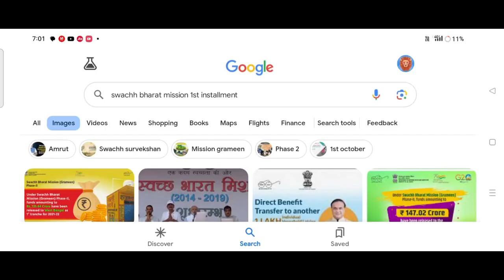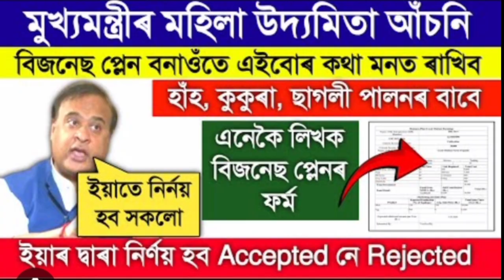ফৰ্মখনৰ এই চৰ্তটো মনা সকলো হিতাধিকাৰীয়ে পাব মহিলা উদ্যমিতা আঁচনিৰ ধন//মুখ্যমন্ত্ৰীৰ ঘোষণা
mukhamontree মহিলা উদ্ধমিত টকা কেতিয়া,
mukhamontree মহিলা উদ্ধমিত টকা কেতিয়া পাব

Keyboard.
কোন সকল মহিলাই ১০ হাজাৰকৈ টকা
Mahila udyamita
মহিলা উদ্যমিতা আঁচনিৰ আবেদন,
মহিলা উদ্যমিতা আঁচনি ২০২৪ অসম,
মহিলা উদ্যমিতা আঁচনি,
মুখ্য মন্ত্ৰী মহিলা উদ্যমিতা আঁচনি,
মুখ্যমন্ত্ৰী মহিলা উদ্যমিতা আঁচনি,
মুখ্যমন্ত্ৰী মহিলা উদ্যমিতা আঁচনিৰ প্ৰ-পত্ৰ পূৰণ,
মুখ্য মন্ত্ৰী মহিলা উদ্যমিতা আঁচনিৰ লগত জড়িত থকা নিৰ্দেশাৱলী,
মহিলা উদ্যমিতা আঁচনিৰ buiesness planform কেনেকৈ download কৰিব,
shg mis code কেনেকৈ উলিয়াব,
Amon Das

                    মই আপোনালোকক আমাৰ মুখ্য মন্ত্ৰী হেমন্ত বিশ্ব শৰ্মাই ki কলে মহিলা উদ্যমিতা আঁচনিক লৈ তাৰ বিষয়ে কৈছোঁ l

Amon Das